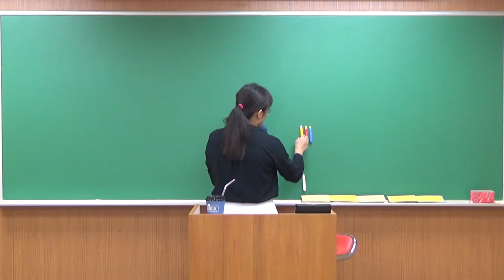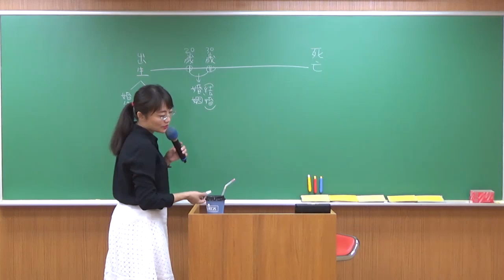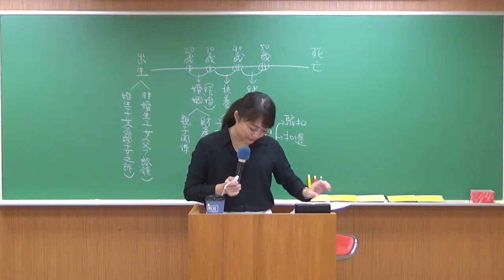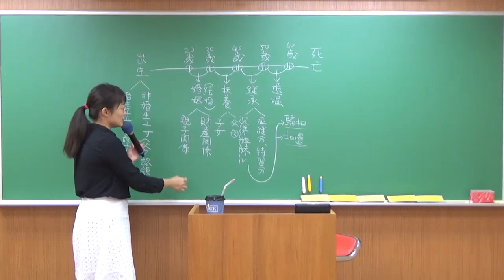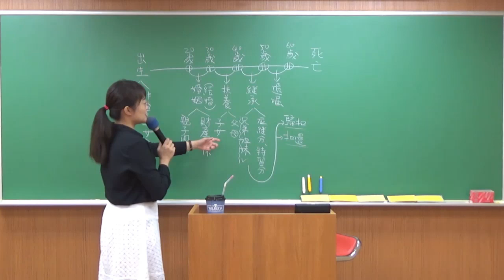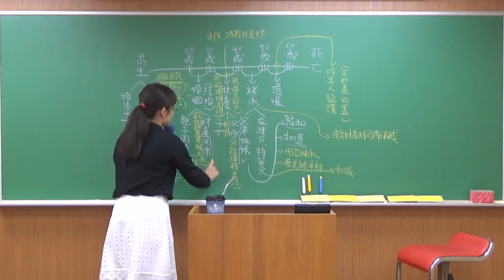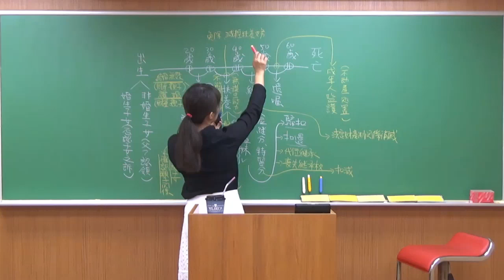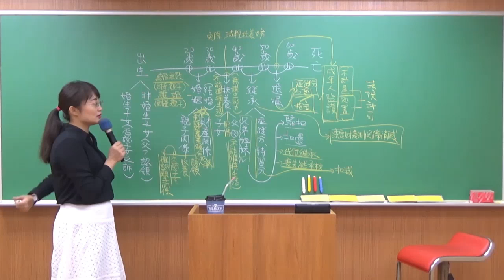107律師、司法官第二試-民法身分法考前重點提醒-梁維珊律師主講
橫線生死時間軸，直線身分大小事，人生處處有法律，第一次參透就上手
法律即生活，親切實例讓你無須死背，爭點好好找！
抓出爭點、思考問題
珊珊沒有來遲，如果你想不到未來自己會有什麼身分，梁律師現在告訴你

【專欄律師介紹】
梁維珊律師(家事專科律師)
台北律師公會中國大陸事務委員會委員
台北律師公會家事法、青少年及兒童問題委員會委員
法律扶助基金會台北分會、基隆分會家事案件審查委員會委員
永豐金控暨銀行法令遵循處律師
台灣高等法院台南分院刑事庭法官助理
台灣高雄地方法院民事執行處、民事庭法官助理

🙏想轉換跑道 想奮力一搏，卻又擔心經濟壓力？
根據統計， 106年兼職考上高普考者約佔44%，比例並不低，所以只要選對方法，加倍努力，時間跟金錢都不能阻擋你！

保成網路書局/行動書城給你支持！【金榜函授/超級函授課程87折起】
▶買金榜函授全套課程，下載折價券再折500元！(※請先預約/一對一專人洽詢。)
▶再享💳刷卡分期0利率(保成行動書城限定)
▶購買正規全套課程滿額再送保成新書(預約/專人諮詢－購買享更多優惠)
▶頭獎30萬元 台彩歡樂賓果刮刮樂一張(數量有限贈完為止)
▶每日預約前五名，購買全套課程加送全套法課爭點講堂(中文字幕)(單講堂)或者考試通全套課程